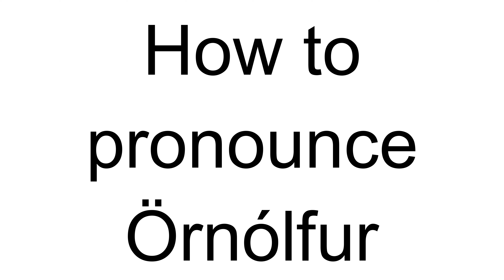How to Pronounce Örnólfur (Icelandic)